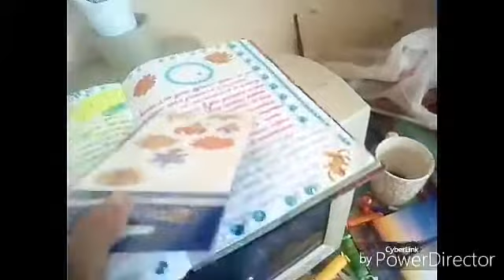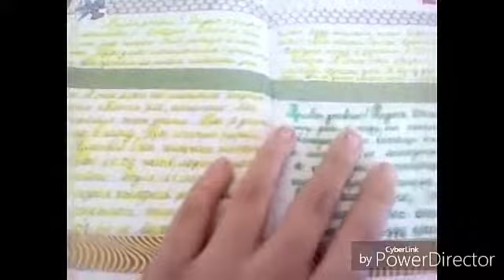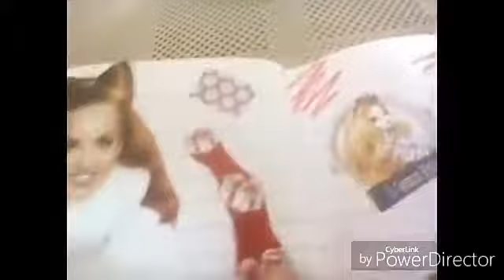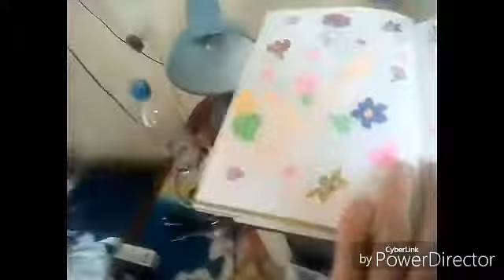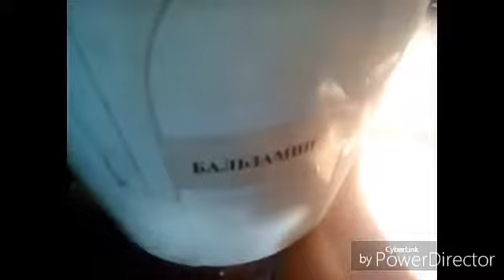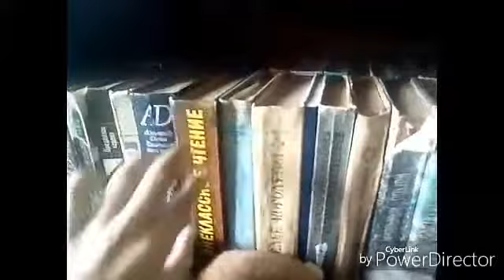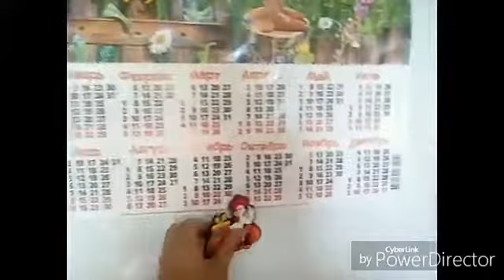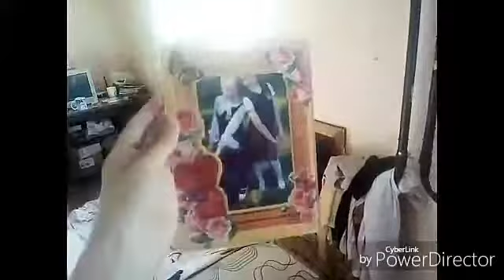Видео vlog: Убираюсь!